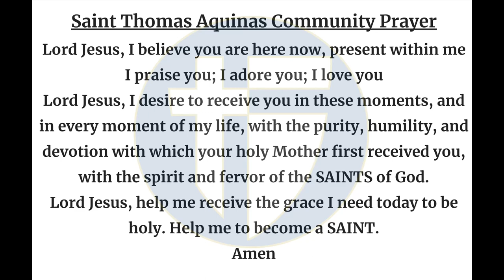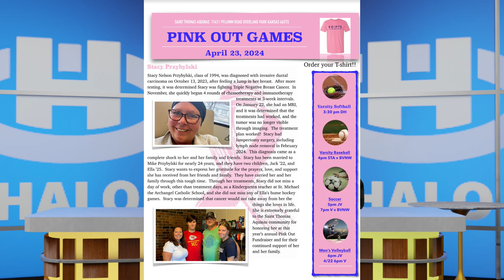The Halo Morning Show 4/8/24